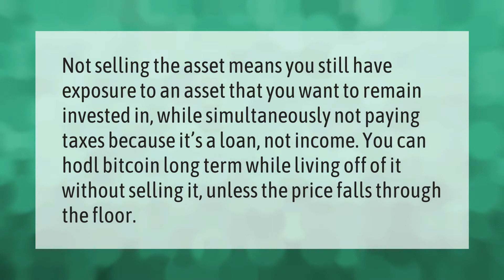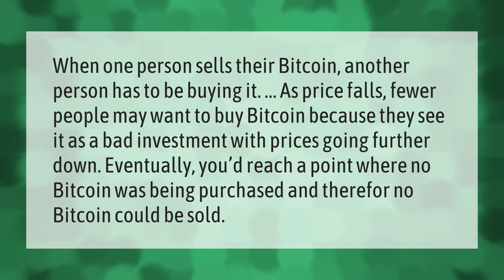Why you should never sell your Bitcoin?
00:00 - Why you should never sell your Bitcoin?
00:38 - Is it hard to sell Bitcoin?
01:04 - What happens if everyone sells Bitcoin?

Laura S. Harris (2021, May 28.) Why you should never sell your Bitcoin?
    AskAbout.video/articles/Why-you-should-never-sell-your-Bitcoin-249295